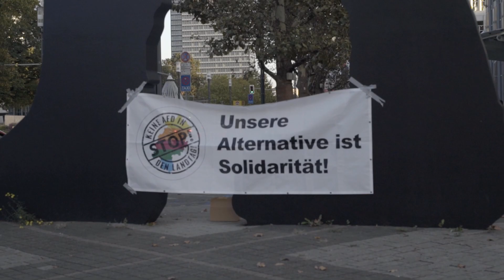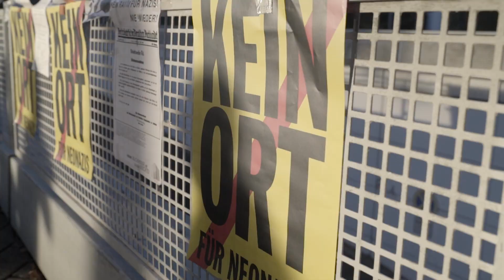12.10.18 Protest gegen rechte Verlage auf der Frankfurter Buchmesse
Als Protest gegen rechte Verlage auf der Frankfurter Buchmesse fand sowohl eine Aktion am Haus des Buches statt als auch eine Kundgebung vor der Messe selbst.